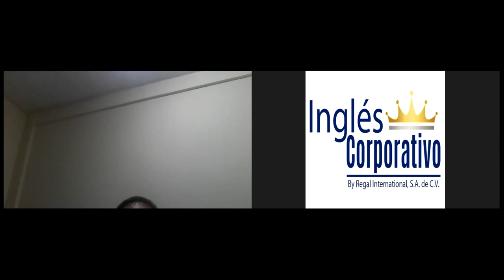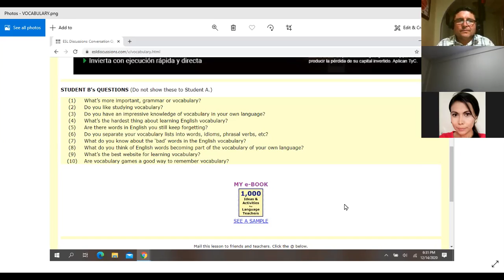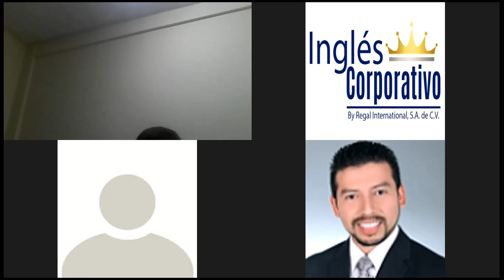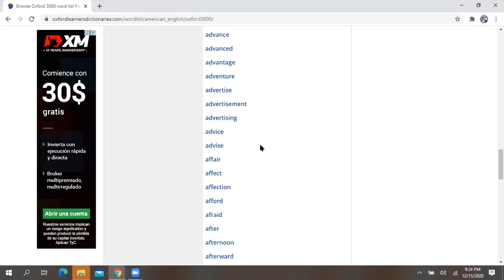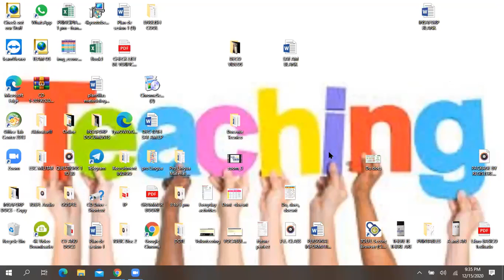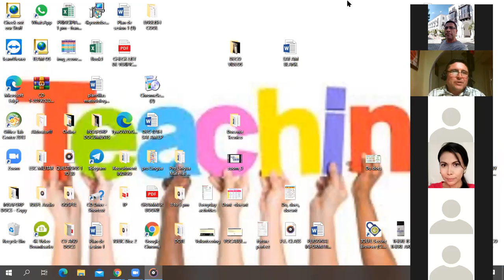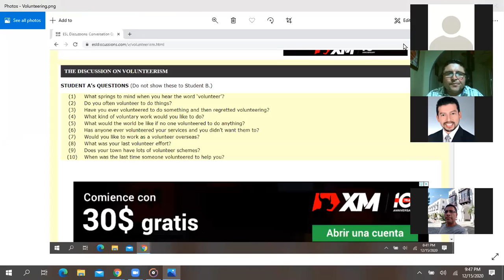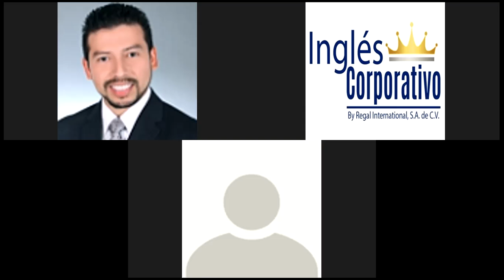Ingles Corporativo-Knowledge Check 4.7